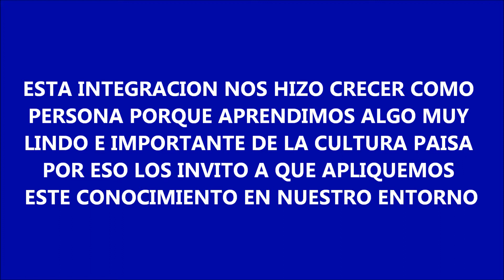Integración Alcaldia de Palmito 2